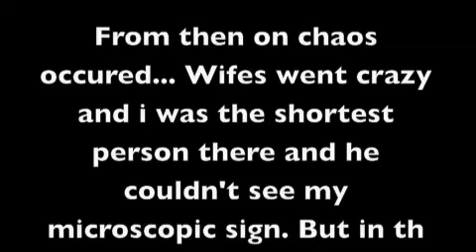Reunion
Finally footage and Pictures of the day I got my soldier back!
xoxoxo it might be a bit boring but that day i'll remember forever.